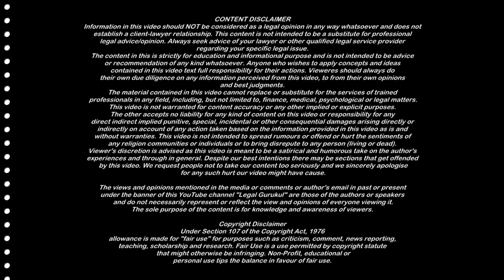ऐसी शादी पर 498A में सज़ा नहीं होगी👍 INVALID शादी और 498A IPC पर Supreme Court का धमाकेदार फैसला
ऐसी शादी पर 498A में सज़ा नहीं होगी - INVALID शादी और 498A IPC पर Supreme Court का धमाकेदार फैसला | Legal Gurukul

498A IPC: अमान्य शादी पर सुप्रीम कोर्ट का फैसला - सज़ा नहीं हो सकती | Judgement
शादी अमान्य होने पर 498a में सज़ा हो सकती है क्या?
विवाह अमान्य होने पर 498A में सज़ा हो सकती है ? New Judgement Supreme Court
 498A IPC: Shaadi Amanat Ya Apman? Supreme Court ki Faisla
INVALID शादी पर 498A में  सज़ा नहीं होगी | 498A Acquittal पर Supreme Court का ऐतिहासिक फैसला
शादी INVALID होने पर 498A में सज़ा नहीं होगी
New Supreme Court Judgement on 498A IPC Acquittal
 Shadi Na Jaane Kitne 'Invalid', 498A ke Taur par Saja Nahi Hogi: SC ki Sunwai
 SC ke Faisle se 'Invalid' Shaadi mein 498A ki Saja se Rahat
 Supreme Court ne Bataya: Shaadi ke 'Invalid' Hone par 498A ki Saja Nahi Hogi
 Shaadi mein Amanat ki Jagah Apman, 498A IPC par SC ka Historic Faisla
अमान्य शादी में 498A के आरोप पर सुप्रीम कोर्ट का फैसला
 सुप्रीम कोर्ट के फैसले में अमान्य शादियों में 498A के दंड का मतलब
 498A के मामले में अमान्य शादियों में सुप्रीम कोर्ट के निर्णय का समझना
 अमान्य शादियों में 498A के दंड के लागू न होने पर सुप्रीम कोर्ट का ऐतिहासिक
 सुप्रीम कोर्ट का फैसला: अमान्य शादियों में 498A के दंड का लागू नहीं होगा

498aipcsupremecourt

Judgement Link
P Sivakumar vs State (Supreme Court 2023)

Link to Other Legal Topic Videos and Playlist you may like

How to face Police | पत्नी की शिकायत पर पुलिस अधिकारी बुलाये तो क्या करें | 498a Dowry Case

Income Affidavit by Wife in 125 crpc Maintenance | DV Act | Section 24 hma | Wife | Legal Gurukul

Cross Examination में पति से पूछे जाने वाले 13 सवाल | Cross Examination in 125 crpc Maintenance case

WILL or वसीयत - Points to Remember while making WILL वसीयत बनाने के दौरान याद रखें ये बाते (Hindi)